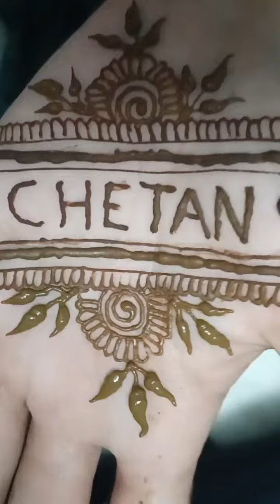Stylish Simple Mehndi Design| Mehandi Design